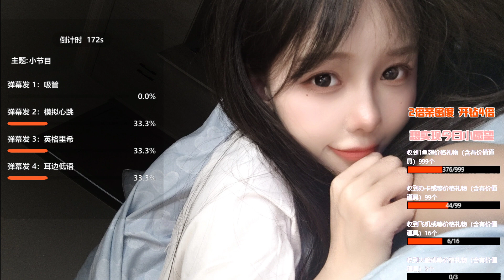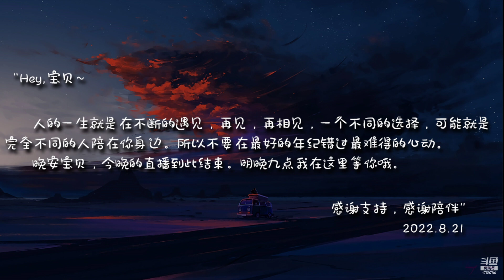油休：2022年08月20日